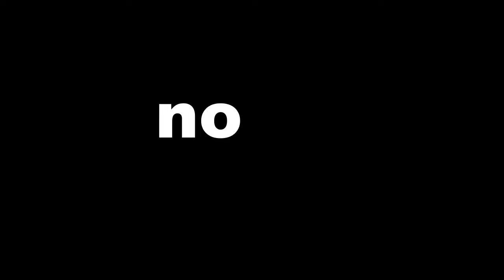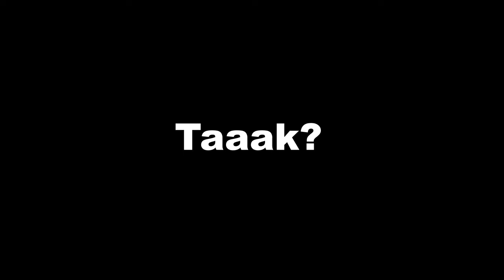LOL Kings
Nagranie z akcji w League of Legends. Pełen profesjonalizm, mnóstwo emocji. W rolach głównych szpadello, elodamianson, pablogreen. Featuring mastabijacz.

Pozdrowienia i wyrazy szacunku dla grającej Mechaniki, czyli zaarrx, pepebombardier, zaaagi, rumcajs5, faithburn, kazix20 oraz natnatka. Ciśnijcie.

Piosenka użyta w tytule, to Pendulum - Slam.